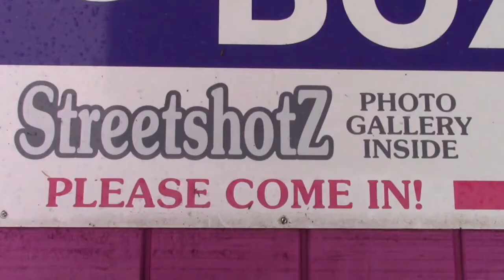Knock Gallery WhatElse